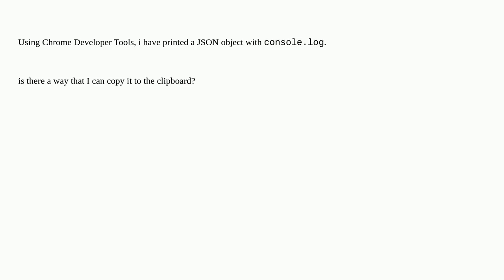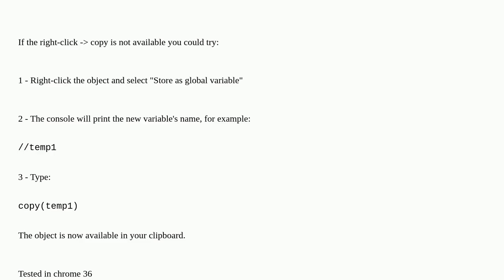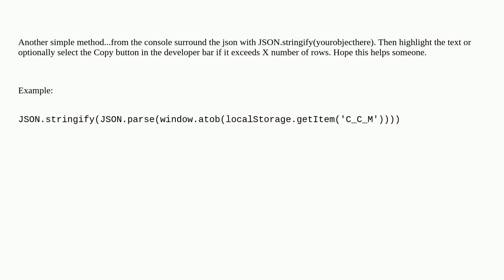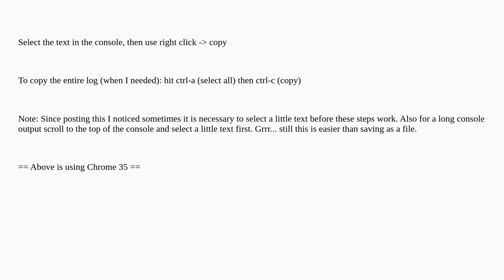Copy JSON from console.log in developer tool to clipboard?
A special thanks goes out to the community

  json google-chrome-devtools